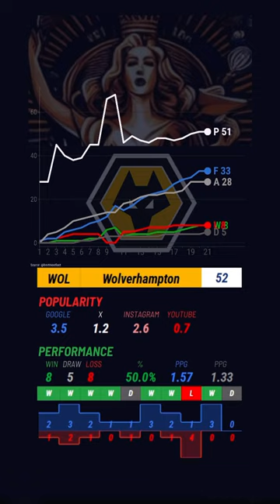Wolverhamton Wanderers 01/2024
Wolverhampton Wanderers Football Club (/ˌwʊlvərˈhæmptən/ ⓘ), commonly referred to as Wolves,[1] is a professional football club based in Wolverhampton, England, which competes in the Premier League. The club has played at Molineux Stadium since moving from Dudley Road in 1889. The club's traditional kit consists of old gold shirts and socks with black shorts. Since 1979, the kit has also featured the club's "wolf's head" logo. Long-standing rivalries exist with other clubs from the West Midlands, including Aston Villa but the main one being the Black Country derby contested with West Bromwich Albion. Since 2016, the club has been owned by the Chinese conglomerate Fosun International.

Wolverhampton Wanderers

Full name
Wolverhampton Wanderers Football Club
Nickname(s)
Wolves, The Wanderers[1]
Founded
1877; 147 years ago, as St. Luke's F.C.
Ground
Molineux Stadium
Capacity
31,750[2]
Owner
Fosun International
Chairman
Jeff Shi[3]
Head coach
Gary O'Neil
League
Premier League
2022–23
Premier League, 13th of 20
Club website

Home colours

Away colours

Third colours
 Current season
Formed as St. Luke's F.C. in 1877, the club changed name to Wolverhampton Wanderers two years later and became one of the founding members of the Football League in 1888. They won the FA Cup for the first time in 1893, and again as a Second Division team in 1908 following the club's relegation two years previously. They fell to the third tier in 1923, but went on to win the Third Division North in 1923–24 and the Second Division in 1931–32. The team was crowned English League champions three times – in 1953–54, 1957–58 and 1958–59 – all under the management of Stan Cullis. Wolves also won another two FA Cup finals, in 1949 and 1960. Relegated in 1965, after 26 consecutive seasons in the top flight, they secured promotion back to the First Division in 1966–67. Wolves won the League Cup in 1974 and 1980, and again won the Second Division title in 1976–77.

Wolves suffered a financial crisis during the early-1980s recession that led to the club coming close to liquidation in 1982. In the five seasons between 1981–82 and 1985–86 Wolves were relegated four times (although there was also one promotion in 1982–83), meaning the club ended up in what was then the Football League Fourth Division (now EFL League Two) for the first (and so far only) time in the club's history. However, the club immediately started a swift turn-around, and having been beaten in the inaugural Football League play-off final in 1987, Wolves won the Fourth Division and Football League Trophy titles in 1987–88, followed by the Third Division title in 1988–89.

After fourteen seasons in the second tier between 1989 and 2003, Wolves reached the Premier League, founded in 1992, for the first time with victory in the 2003 play-offs, though they were relegated after a single season in the top division on this occasion. Wolves won the Championship in 2008–09 to return to the Premier League, but endured relegation in 2011–12, followed by relegation again (to EFL League One) in 2012–13. The club then returned to the Premier League after first winning the League One title in 2013–14, followed by another Championship title in 2017–18.

After becoming one of the first British clubs to install floodlights at its home ground in 1953, Wolves arranged televised "floodlit friendlies" against leading overseas club sides between 1953 and 1956, which were instrumental in the launch of the European Cup (now known as the UEFA Champions League) in 1955. Wolves reached the quarter-finals of the competition in 1959–60 as well as the semi-finals of the 1960–61 European Cup Winners' Cup and the inaugural UEFA Cup Final in 1972. Following a 39-year absence from UEFA competitions, they reached the UEFA Europa League quarter-finals in 2020.